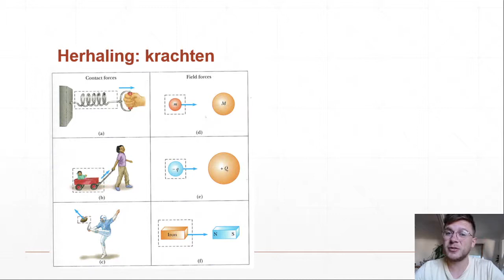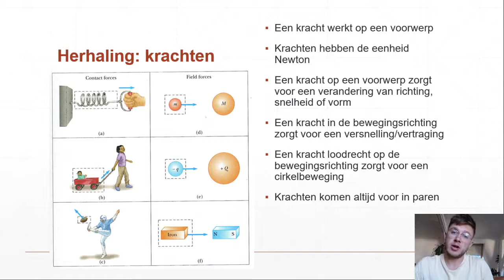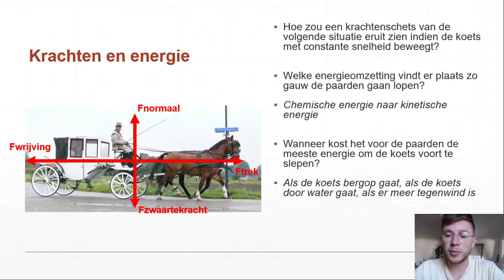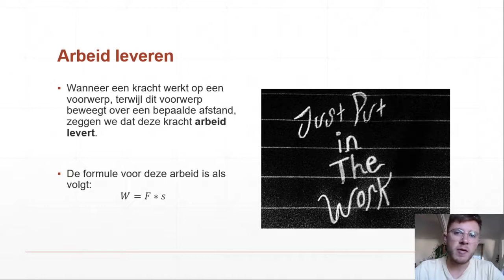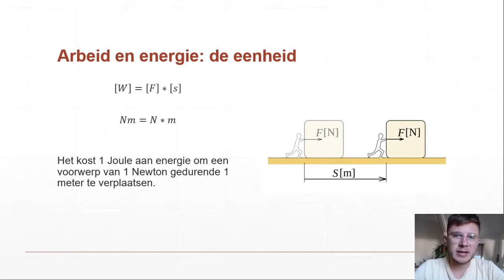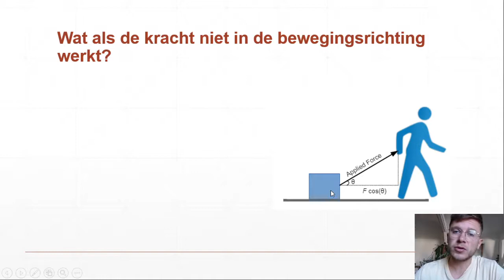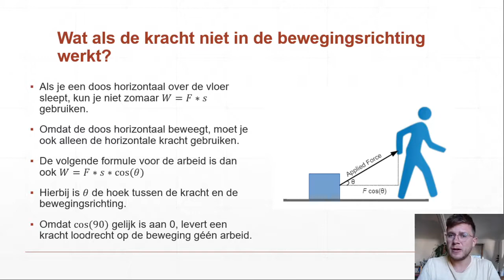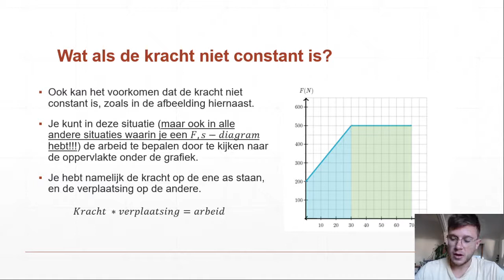5HV - Arbeid en energie 1 - Arbeid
Uitlegvideo bij het onderwerp 'Arbeid en energie' voor het vak Natuurkunde. In deze video herhalen we het onderwerp krachten van 4HV en bekijken we het begrip arbeid. Ik leg uit wat positieve en negatieve arbeid is, en hoe je kunt rekenen met krachten die niet in de bewegingsrichting liggen.